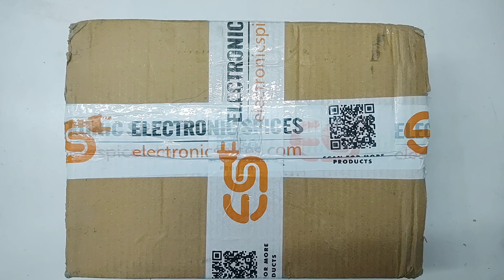Electronic Components Affordable Price online order